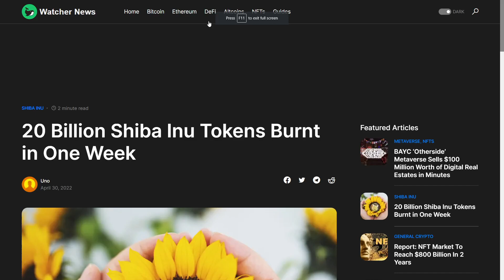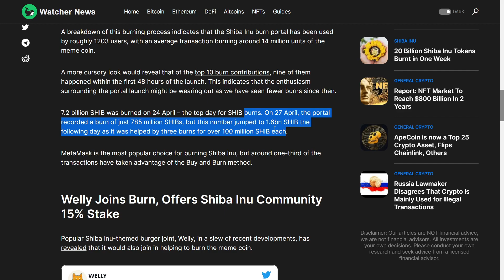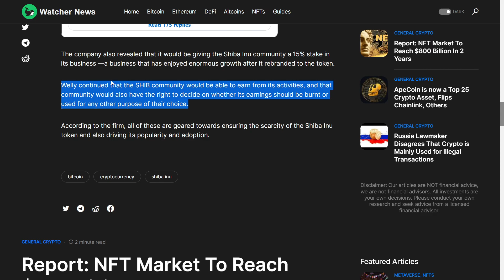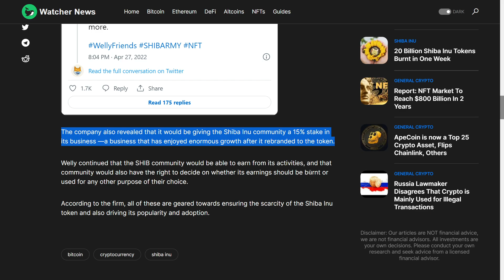SHIBA INU COIN TO $0.001! 20 BILLION COIN BURN!!!! - SHIB NEWS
►💸 (HUGE BONUSES)◄